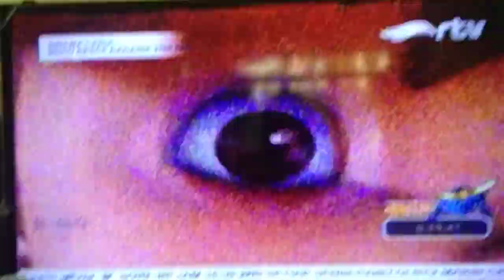boboiboy takut balon😭😭triramanurzaman